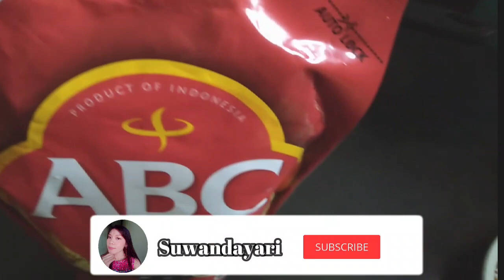Resep Olahan Kentang Super Simpel dan Terlalu Enak Mirip Pizza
Bahan
2 sdm kecap manis = 100 kkal
2 siung bawang putih = 8 kkal
Garam secukupnya = 0 kkal
3 batang daun bawang bagian putihnya = 10 kkal
4 butir telur ukuran kecil = 216 kkal
400 gr kentang  = 350 kkal
5 sdm extra virgin olive oil = 650 kkal
150 gr tahu putih = 117 kkal
3 sdm saos sambal abc = 84 kkal
1535 kkal : 10 potong
153 kkal / potong